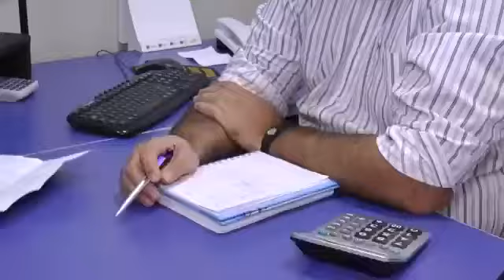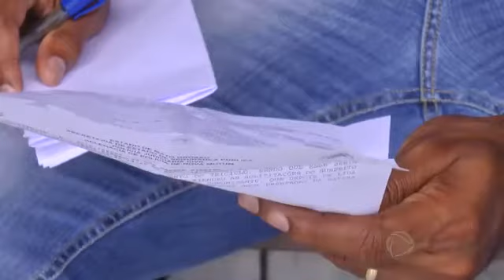Golpe compra de triciclo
Vídeo de ROMUALDO HAUSCHILD